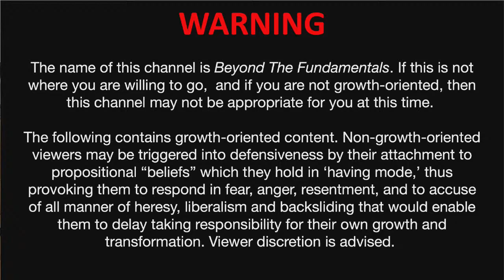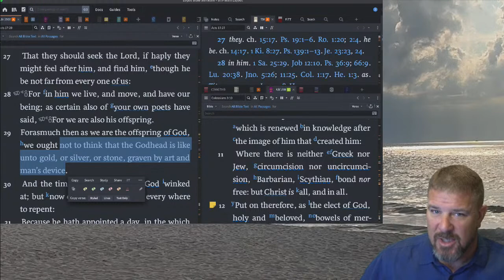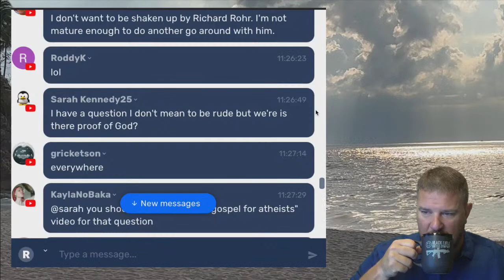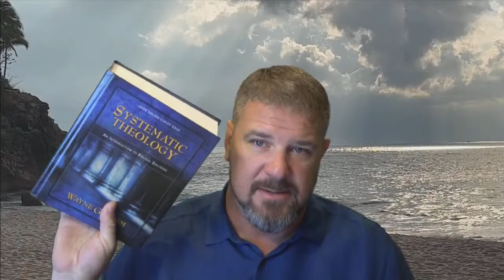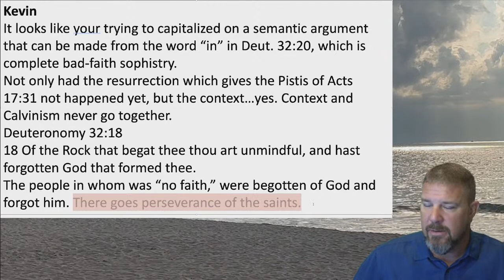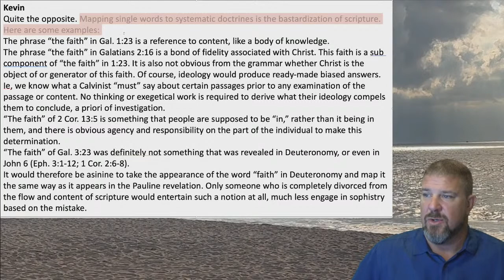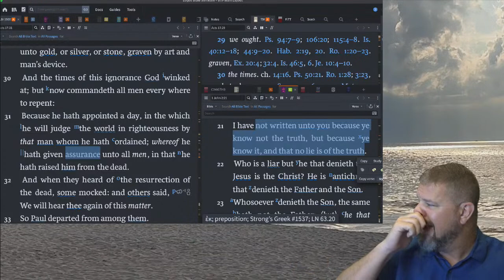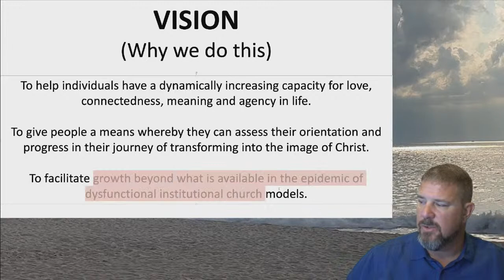Faith | Acst 17:31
Kevin discusses the concept of faith and Acts 17:31.

8 ‘A’s of Salvation” (pre-requisite salvation considerations before other inferences can be entertained)

BTF Uses the following Equipment and software to produce videos:
Audio: Focusrite Scarlett 2i4
Video Editing Software: Final Cut Pro X,
Video Recording Software: Wirecast by Telestream, Zoom
Visual Aids: MS PowerPoint, Logos Bible Software